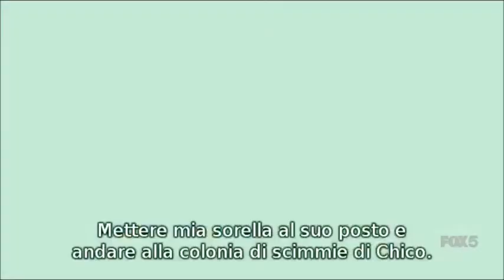Griffin - La Fattoria Delle Scimmie Di Chico ( Family Guy - Chico' s Monkey Farm )